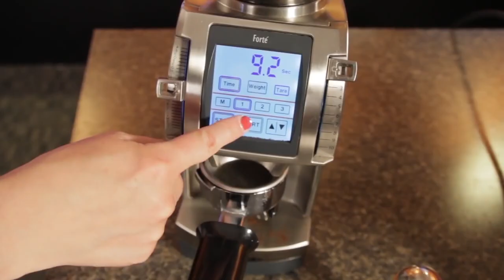Coffee Harvesting Is More Intense Than You THINK!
Welcome back to Down On The Farm. Today on this channel, you will get to learn that Coffee harvesting is harder than you think. No question, Coffee is one of the world’s most needed agricultural crops. To be able to produce a quality coffee, a very thorough pre-harvest and post-harvest chores are to be done.

Coffee trees are mostly found in tropical areas. That is why most coffee production in the world will be coming from tropical regions like Southeast Asia, South America, and some parts of Africa. Stay in this video, to know that coffee harvesting is harder than you think.